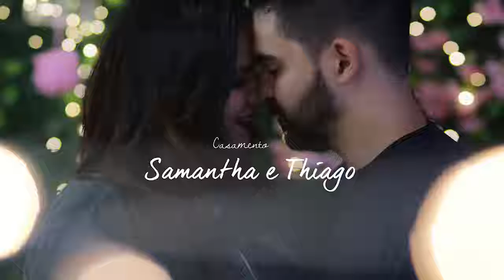Ensaio Pré Casamento - Samantha e Thiago - Estúdio Photo Stilo - Osasco/SP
Foto e Vídeo: Photo Stilo
"Sua melhor escolha para momentos inesquecíveis"